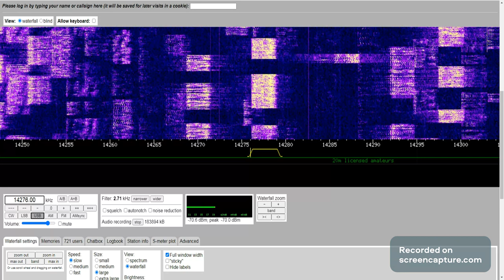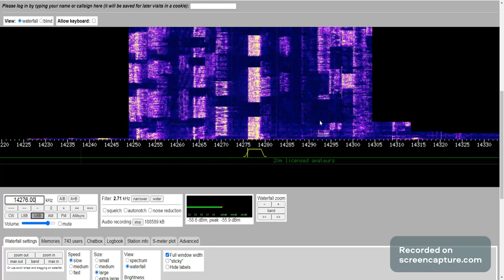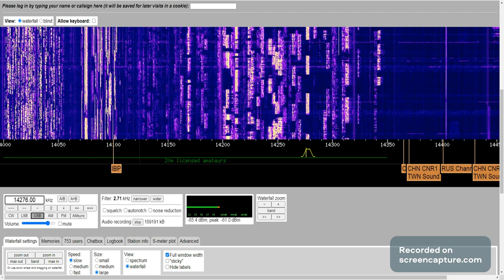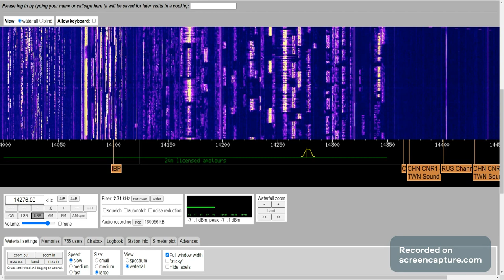Last moments of 2023 edition EU DX contest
Recorded from websdr.ewi.utwente.nl:8901/

Notice signals quality vs their strenght. Some of them are crazy wide.
Sorry for audio quality (a bit digitalized). Anyway its not bad.
Look at the final part where wider spectrum of 20m band is visible. CW subband and SSB one is clearly seen. Notice the moment end of contest - density of CW signals.